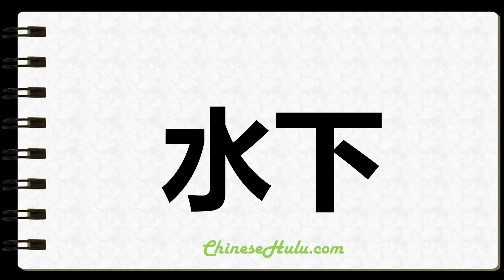How to Write Underwater in Chinese